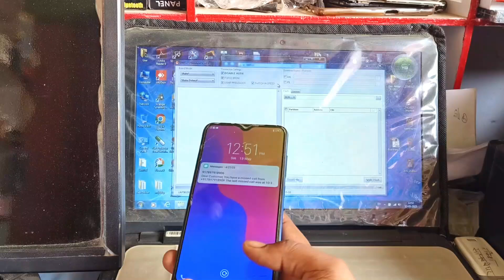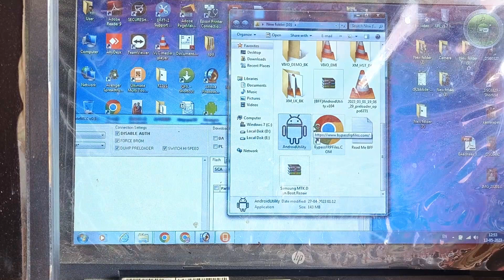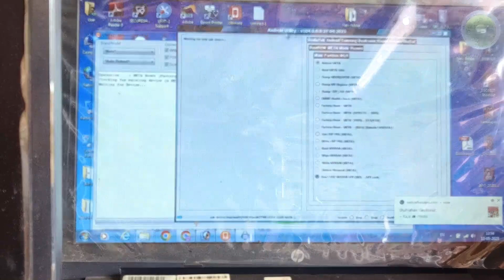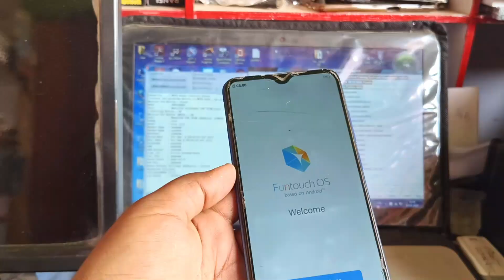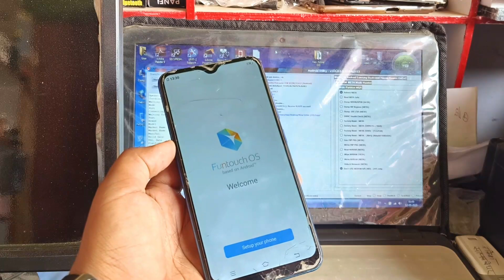Vivo Y91/Y93/Y81/81i Latest Update Unlock 🔓 Umt Tool 🔥 Meta Mode Unlock All Meditate Divice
hello dosto ap meta ke thro usako unlock kar sakte hai vivo ke mediatac Divice ko unlock kar sakate hai

vivo y91 unlock umt tool
# vivo y91 i unlock and frp
vivo y12 unlock vivo y19 unlock and frp

My video link ;-Samsung B310E/B313E/1200Y all key pad Samsung Network Problem Solution 100% Success 🔥🔥 network samsung key pad

My more useful video link :-

Without OCA Mashine ka Glass kaise lagaye 100% real and asan trick

Vivo Y91/93/12/ all mediatech cpu processor unlock 🔓 video links

Company jaisa Combo lagana Sikhe 100% campany jaisa kavi koi nhi Jan payega ko combo laga hai